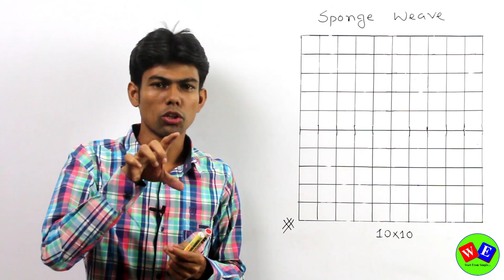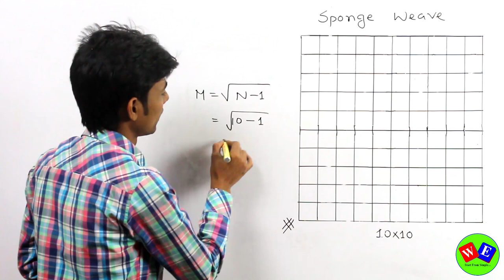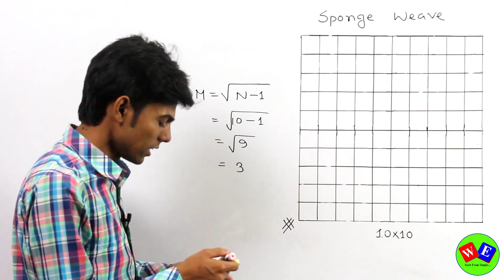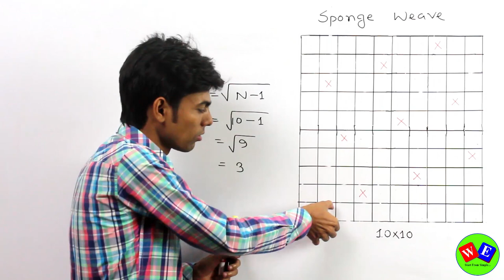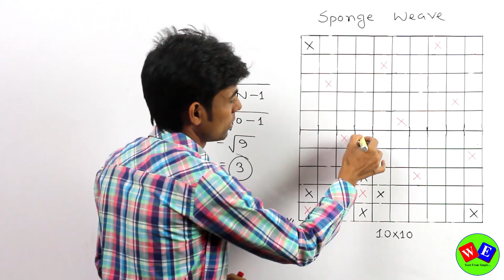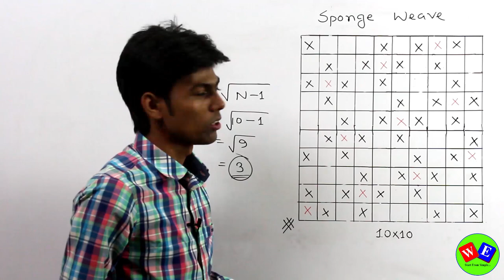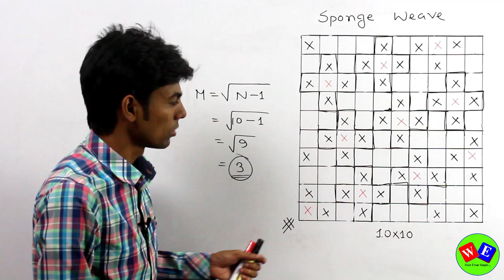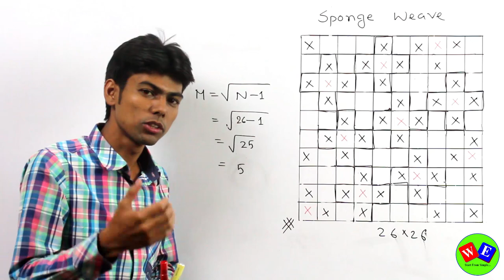Sponge Weave Design । Fabric Structure and Design । Textile Engineering ।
বিষয় : Sponge Weave Design । Fabric Structure and Design  । Textile Engineering ।

Textile Engineering
Fabric Structure